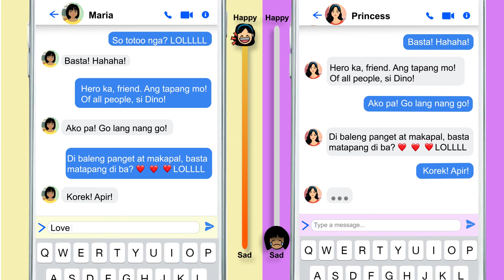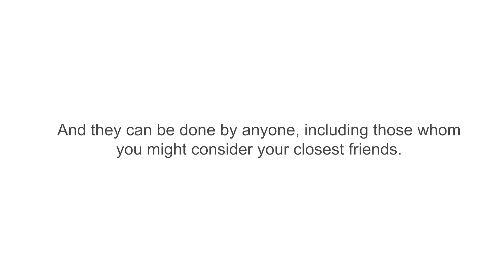DLSU - Anti-Bullying Campaign Video 1